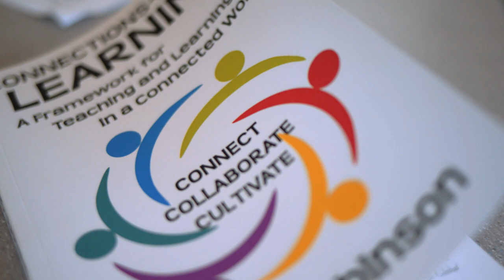Premier’s Awards for Excellence in Education winner - SEAN ROBINSON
Winner in Technology and Innovation category of 2018 Premier’s Awards for Excellence in Education.